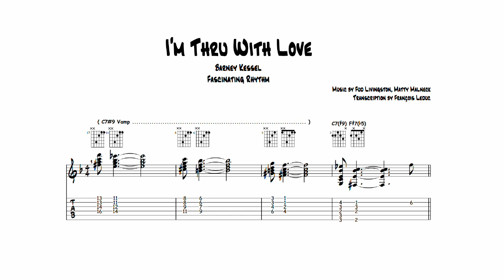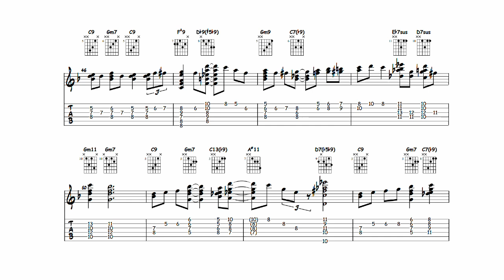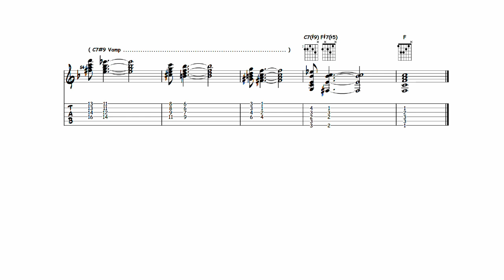I'm Thru With Love - Barney Kessel (Transcription)